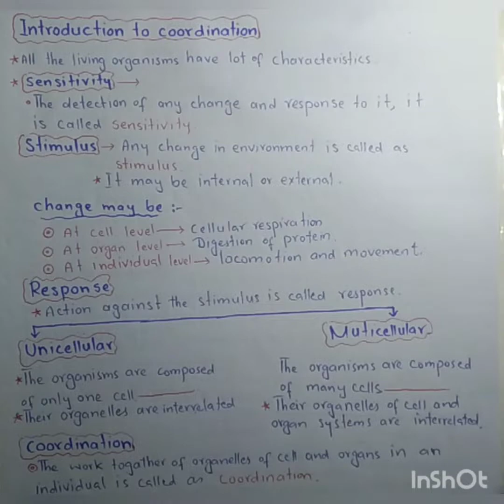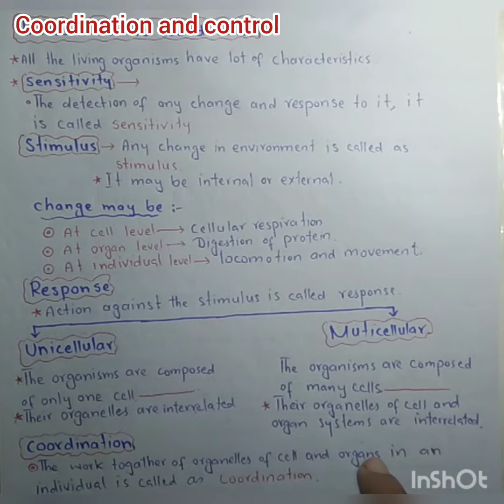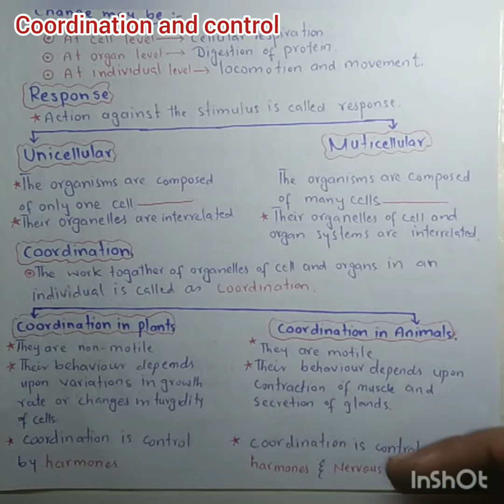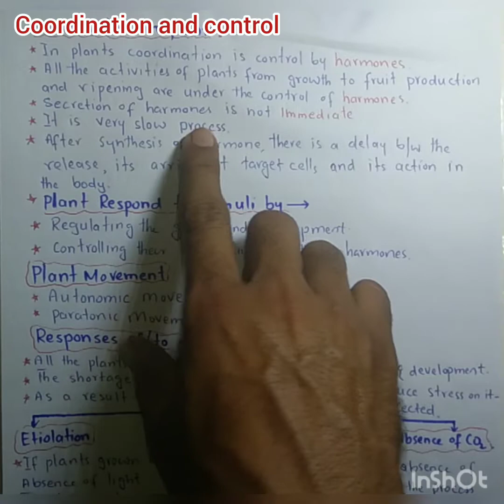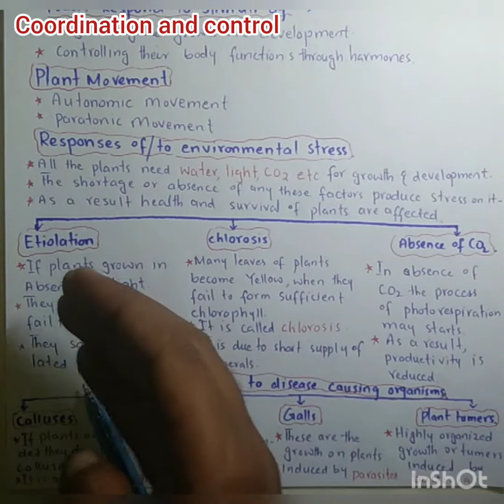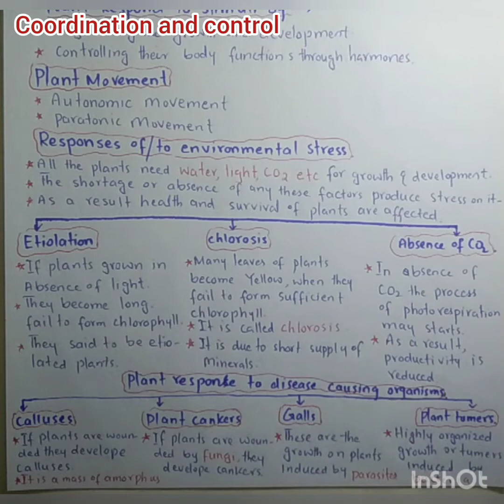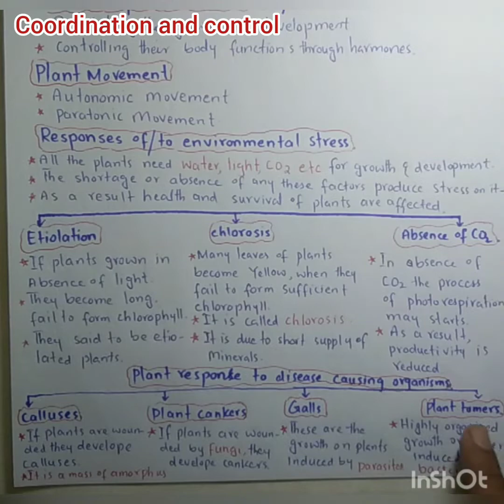Introduction to coordination/coordination in plants biology class 12th chp no 17 in Urdu/hindi